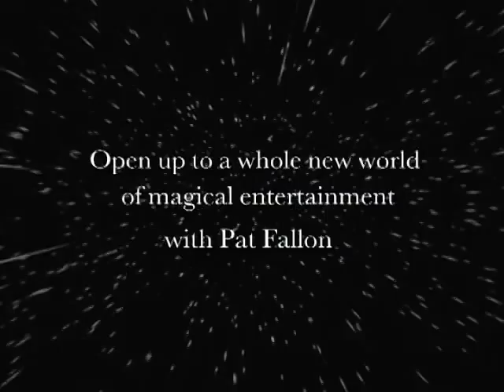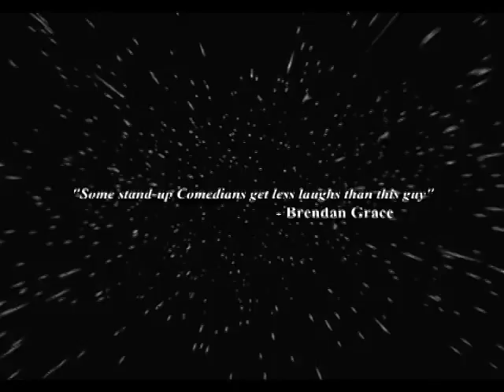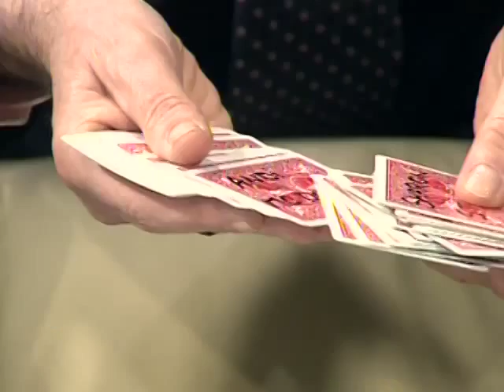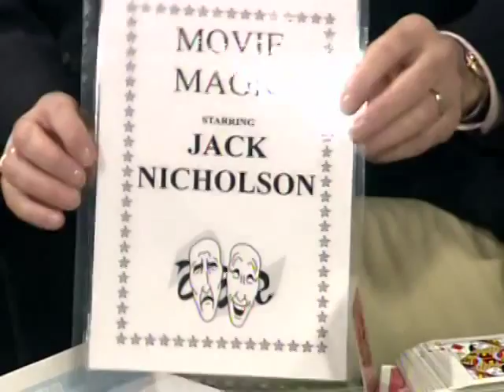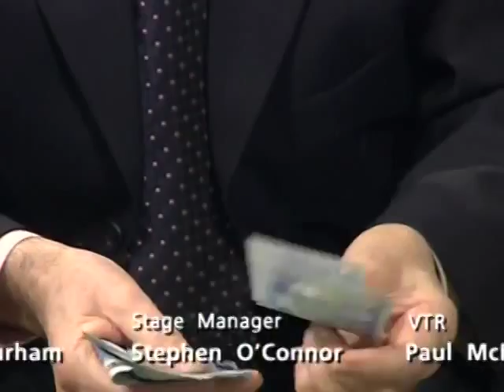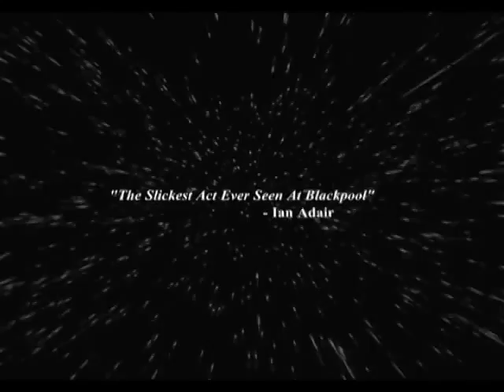Pat Fallon - Magic